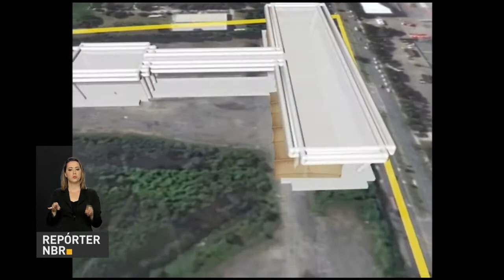Selo do governo dará destaque às empresas que contratarem presos ou egressos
REPÓRTER NBR 19H - 07.08.17: Governo federal pretende lançar até o final do ano o selo nacional de responsabilidade social pelo trabalho no sistema prisional. Veja também: Governo assina protocolo de criação do Parque Campo de Marte. E mais: Mercosul suspense Venezuela do bloco.